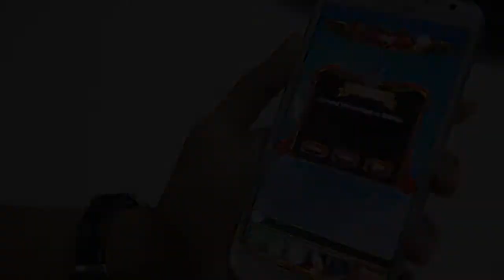Pocket Online สุดยอดเกม MMORPG ในตำนานกับระบบ Q-Art Style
Pocket Online สุดยอดเกม MMORPG ในตำนาน ถูกย่อลงมาและทำออกมาในรูปแบบใหม่ 2D ARPG เพื่อสาวก MU โดยเฉพาะ ผู้เล่นจะได้เลือกสวมบทบาทเป็น Dark Knight , Dark Wizard หรือ Elf เพื่อต่อสู้เหล่ากองทัพอสูรกายและปีศาจที่ถูกจอมมาร Kundun ปลุกระดมกำลังขึ้นมาเพื่อหวังจะทำลายร้างอาณาจักร MU ให้สิ้นซาก ผู้เล่นจะต้องฝึกฝนความสามารถของตน และฝ่าฝันอุปสรรคเพื่อมุ่งหน้าไปยังปราสาทที่ Kundun อาศัยอยู่และกอบกู้อิสรภาพของดินแดน MU ให้กลับมาสงบสุขอีกครั้ง

Pocket Online สุดยอดเกม MMORPG ในตำนาน